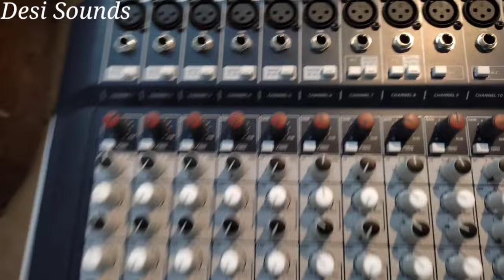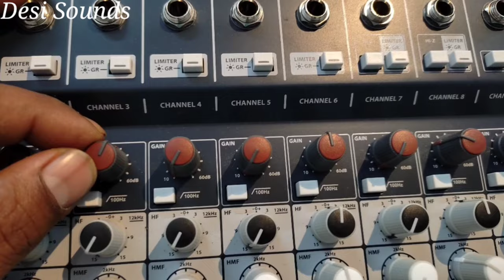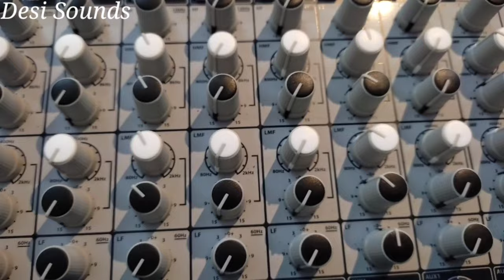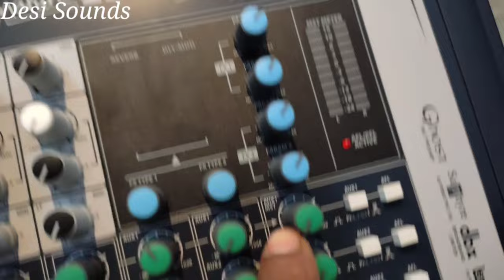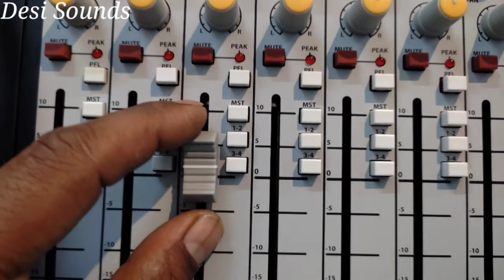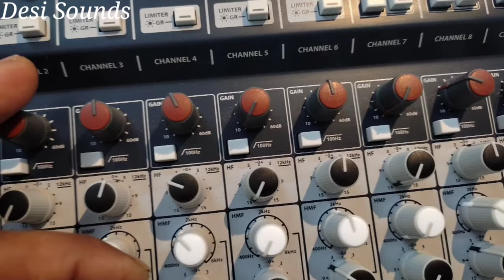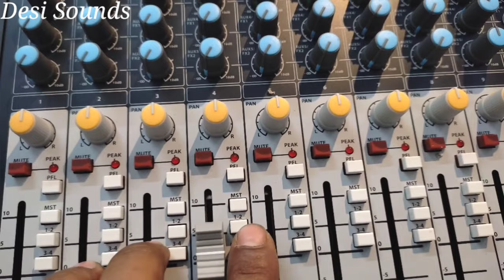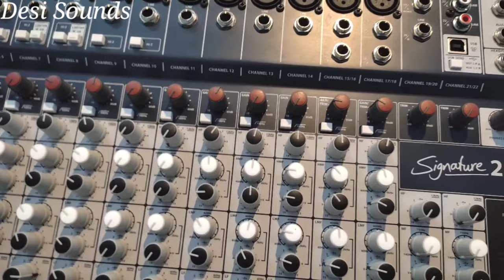DHOLAK, TABLA KA MIC SETTING MIXER SE KAISE KARE? how to set dholak, tabla microphone? 🤔🤔🤔🤔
Desi sounds
Hogal baria
Nadia ( WB)
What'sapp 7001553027